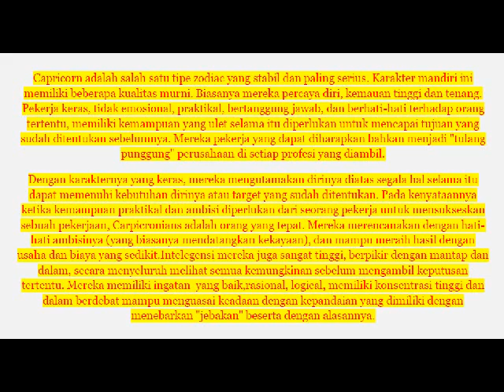capricorn minggu ini | cowok capricorn | hari keberuntungan capricorn